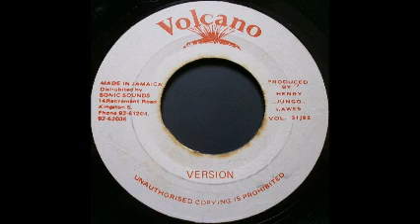Don Carlos - Soldier Man A Come / Version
A- Soldier Man A Come
B- Version
1982 Volcano 7"
*Don McCarlos